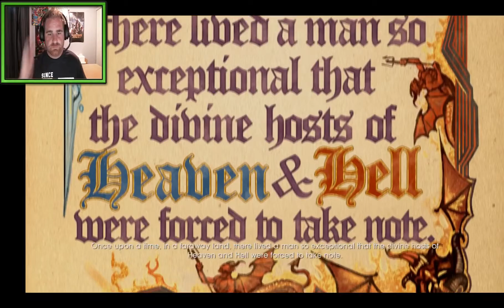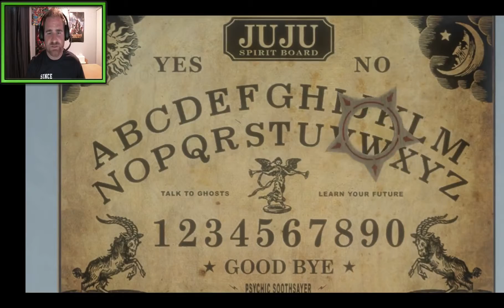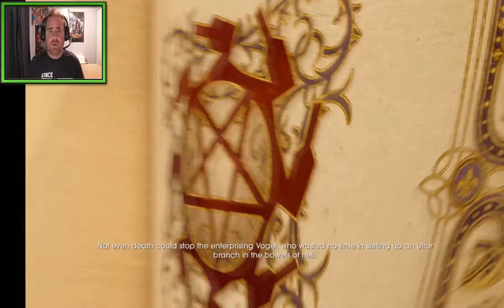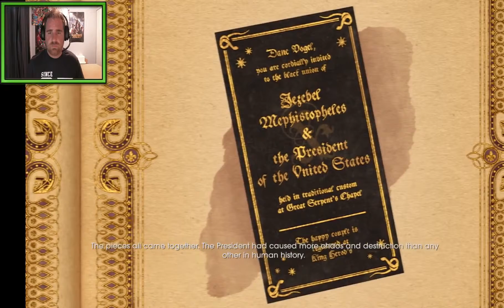Let The Training BEGIN!! : Saints Row : Gat Out Of Hell #1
Well here it is my very first Full play of a game that i have been wanting to play for a while. Guns,Titties, Kicks to the nuts and allot more very rude jokes and stuff for sure!! Hope You enjoy this series this is gonna be an episodic thing-a-majig so more to come !

Outro music From a good friend of mine, he is a Musician/composer/signer. For more of his great music you can find him at :

❥Show him so love!!

Do You ... WannaPlay?